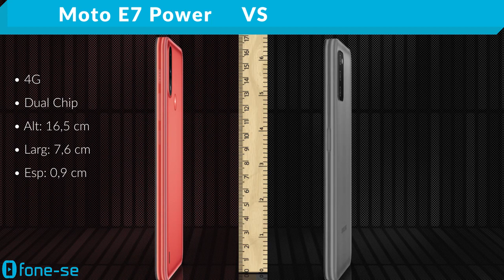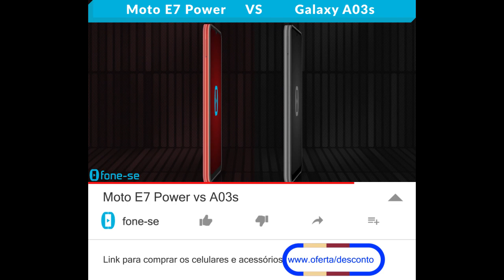Moto E7 Power vs A03s (Comparativo)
Bastante bateria nos básicos da Motorola & Samsung. Confira a ficha técnica do Moto E7 Power e do Galaxy A03s, uma comparação de tamanho exclusiva (3D), e muito mais.

Links para comprar:

(Moto E7 Power)

Pergunta:
MediaTek Helio G25 ou Helio P35?